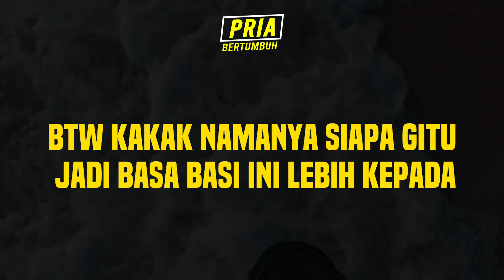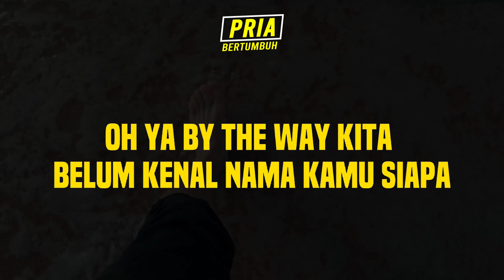2 Cara Kenalan sama Wanita Secara Langsung